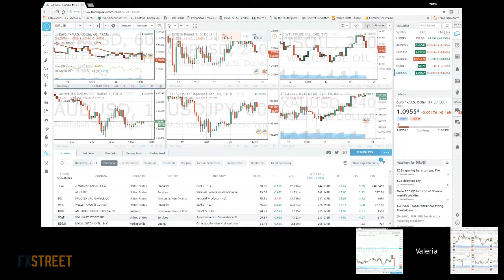They didn’t discuss anything? Euro shaken up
FXStreet Chief Analyst Valeria Bednarik shares her impressions regarding the latest ECB monetary policy meeting and her remarks about the press conference offered by Mario Draghi.